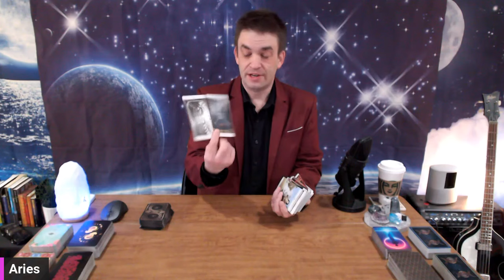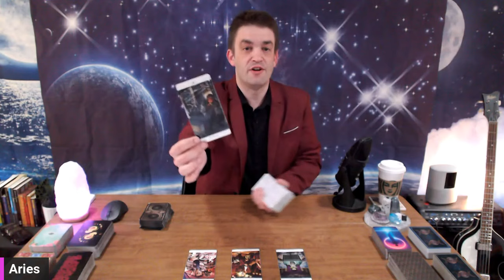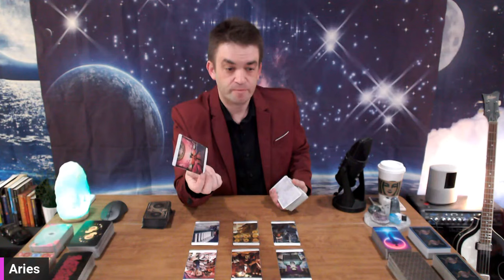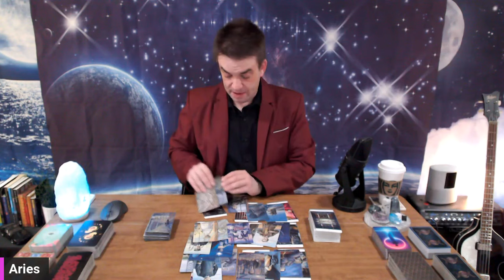Aries Tarot ♈️🐏 They still have deep feelings for you 😍 You will not expect their offer 💎🥵🔥❤️